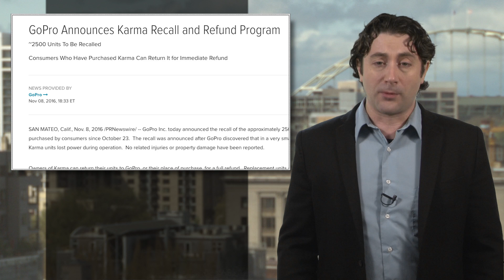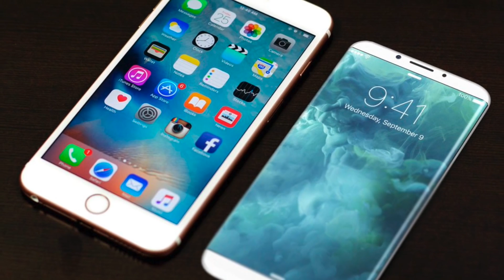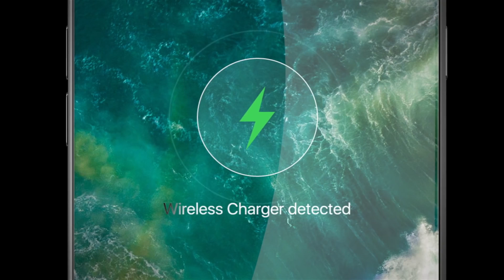Apple iPhone 8 may feature long-range wireless charging ability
Despite solid sales of Apple’s new iPhone 7 and 7 Plus, the tech world continues to look forward to the iPhone 8, which will arrive on the 10th anniversary of the original iPhone and is expected to be a radical departure from current designs, with an OLED screen, possibly top to bottom, a glass back, better cameras and so forth. But BGR is reporting they are seeing solid information that the phone could house a very novel wireless charging ability.

BGR says Apple has been working with Energous, a tech outfit that is developing a kind of wireless charging system that charges the phone in your pocket while you’re in your house or at work, no matter where you are in the building for the most part. In truth, it’s not new tech or even that complex: genius inventor Nicola Tesla demonstrated such a system over a century ago. But so far, no one has incorporated the tech into a cell phone, and it could be a game changer.

Imagine your phone charging up in your pocket wherever you are: at home, work, on the train, in your car, wherever. More than any fancy new camera or appearance change, it’s a feature that could change the way we think about charging up our phones – or charging anything at all.

Also today: GoPro shows courage in recalling all the new Karma drones, Apple's new MacBook laptops are off to a hot start.